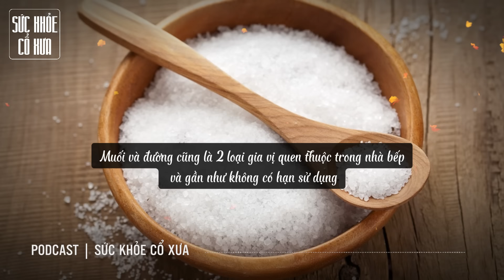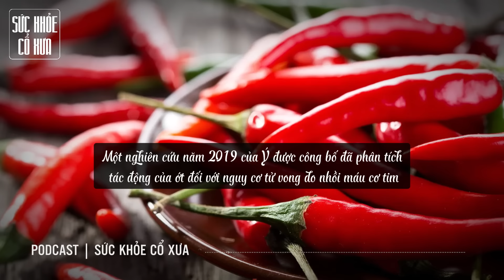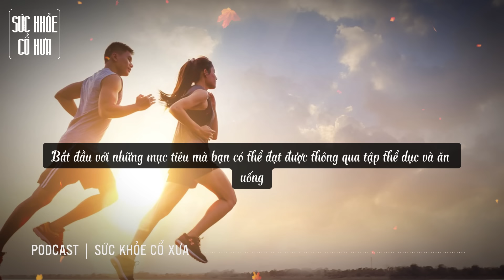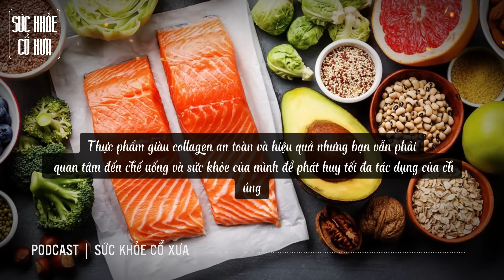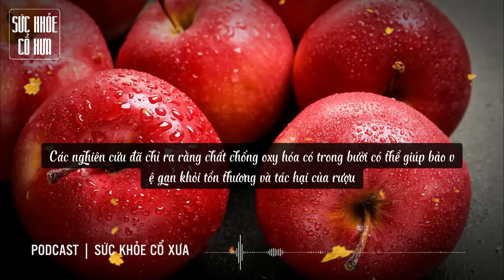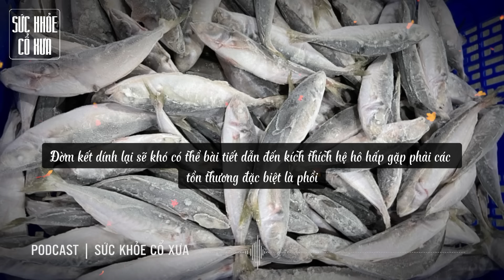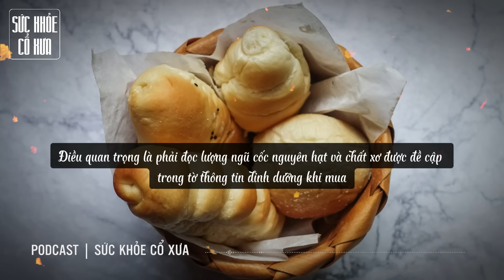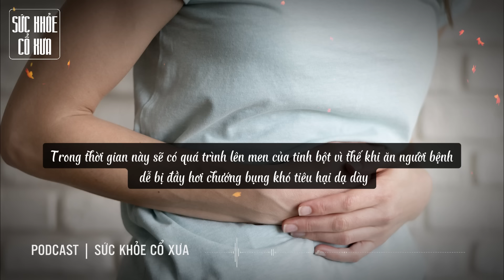Không sợ HẾT HẠN SỬ DỤNG, 9 LOẠI THỰC PHẨM này để CÀNG LÂU CÀNG QUÝ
Xin chào quý vị quay trở lại với kênh Sức Khỏe Cổ Xưa, thưa quý vị. Đa phần các loại đồ dùng hay thực phẩm con người sử dụng trong cuộc sống hàng ngày cũng đều có "hạn sử dụng". Đặc biệt với lương thực, thực phẩm, yếu tố hạn sử dụng lại được chú ý hơn cả, bởi nó có thể ảnh hưởng trực tiếp tới chất lượng thực phẩm và cả sức khoẻ của con người. Tuy nhiên trên thực tế, vẫn có số ít một số loại thực phẩm được khuyên rằng không lo hết hạn, càng để lâu càng đạt chất lượng tốt hơn, có giá trị hơn. Vì vậy, người dùng không cần quá lo lắng về việc tích trữ lâu những loại thực phẩm này trong căn bếp của gia đình.